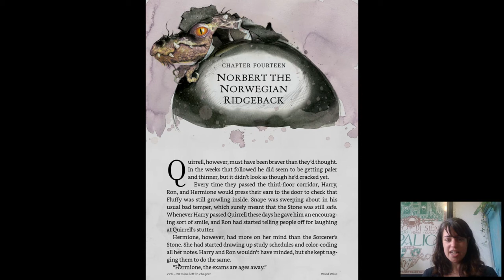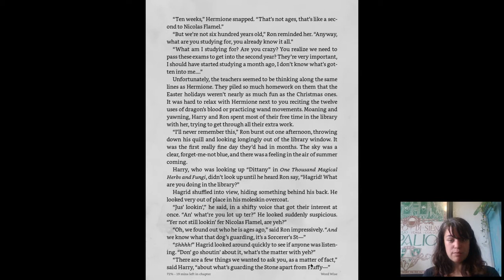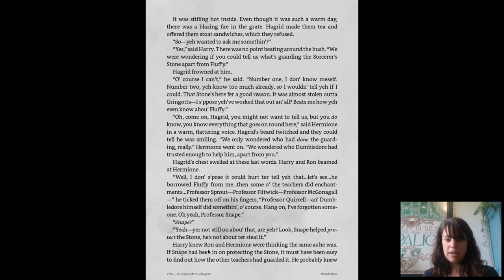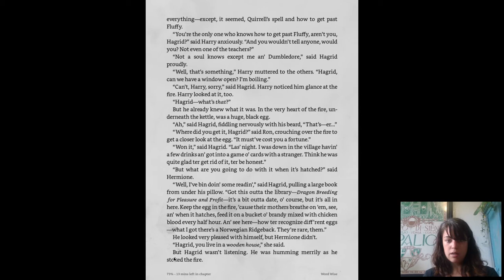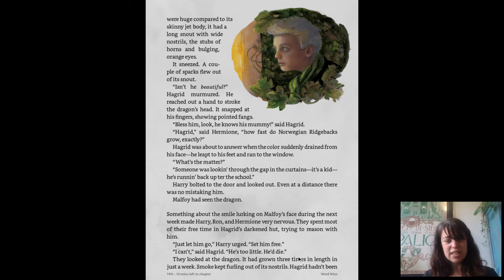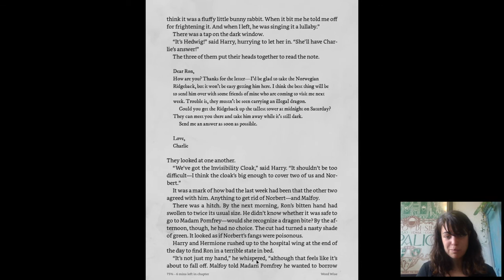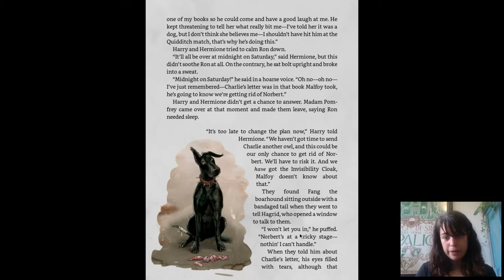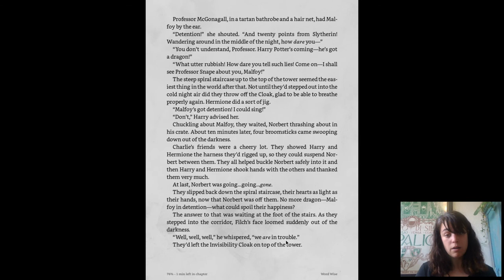Harry Potter and The Sorcerer's Stone, Chapter 14 (Read Aloud)